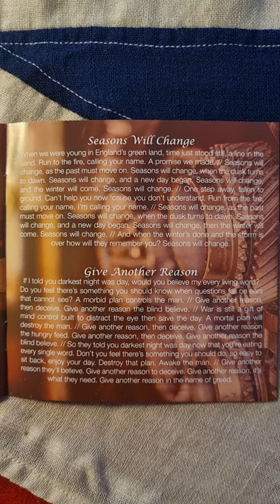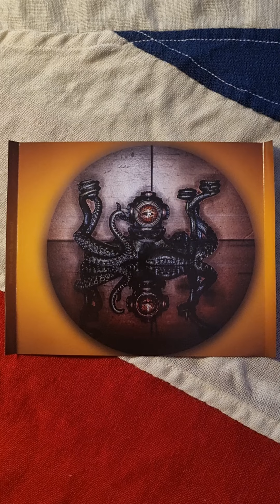Dukes Of The Orient - Dukes Of The Orient Close Up (2018) (CD)